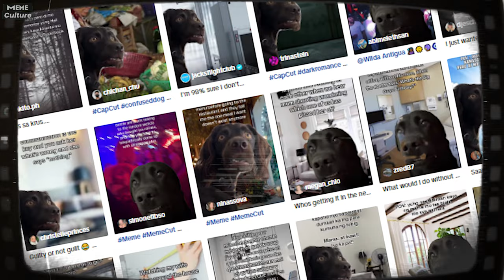Confused dog meme. Awkwardly Dogs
Confused dog or Awkwardly Dogs. A popular meme in TikTok involving dogs. Today I'll show the original confused dog, how it came to be and why it became a meme. In fact, memes involving animals are not that uncommon

Meme Culture